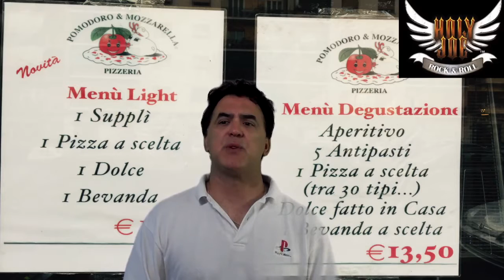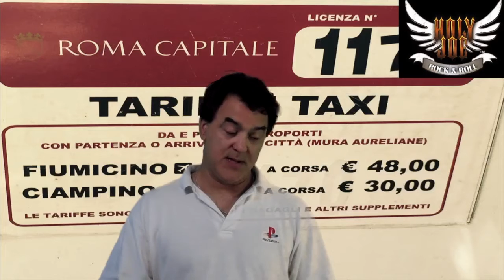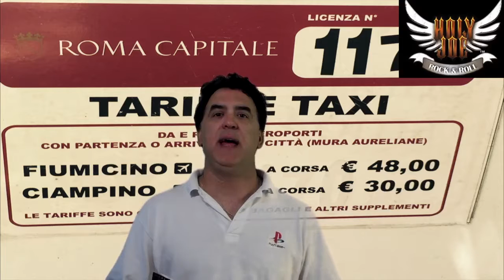Rome Travel Guide (HJRR)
Holy Joe Rock and Roll (HJRR) presents "ROME Tips and Comments", be prepared for your next visit to ROME, ITALY!

Follow @HolyJoeRock